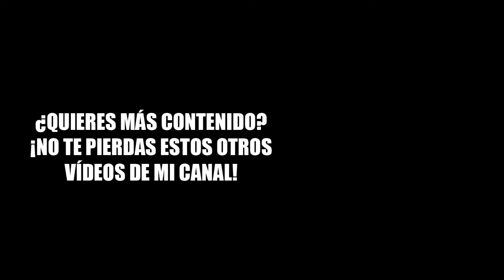⚽️🏎️ TOY CHIKITA EN ROCKET LEAGUE 🏎️⚽️ | MEJORES MOMENTOS ROCKET LEAGUE #1 | TWITCH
¿Cuál es la parte que más te ha hecho reír??
Suelo estar jugando la RANKED de Mario Kart Tour! Ya tenemos 1700 seguidores!